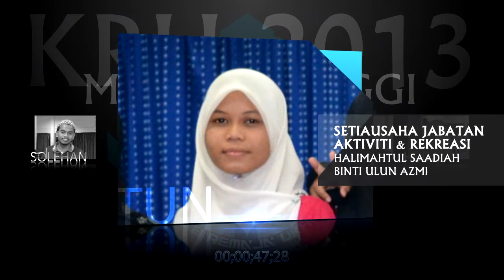Majlis Eksekutif & Majlis Tertinggi Kelab Remaja Ukhwah (KRU) 2013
Montaj Majlis Eksekutif & Majlis Tertinggi Kelab Remaja Ukhwah (KRU), Kolej Tuanku Canselor, UTM sesi 2013